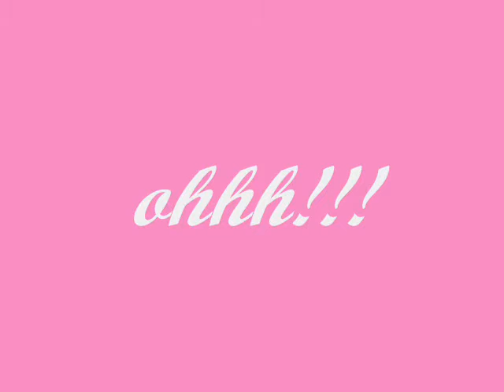francine presentation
luk at francine at her most funniest moments